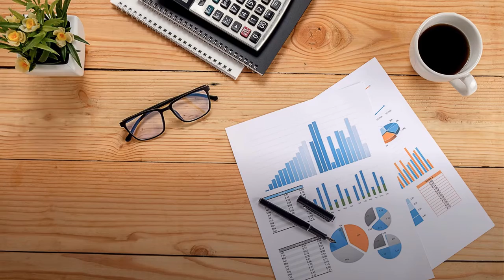Rapid Fire Episode 2 🔥 | Flags On Cubes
Want to learn something extraordinary? 😎😃
Watch episode # 2 Rapid fire

Episode # 2
• France
• England
• USA
• Peru
• Russia

Video Creator/Editor = Flags on cubes
Video editor used  = Open shot
Camera used = Canon PowerShot A3100 IS (Point and Shoot PC1474)